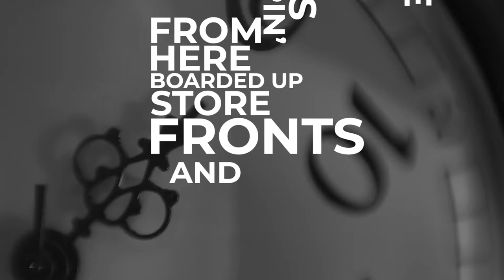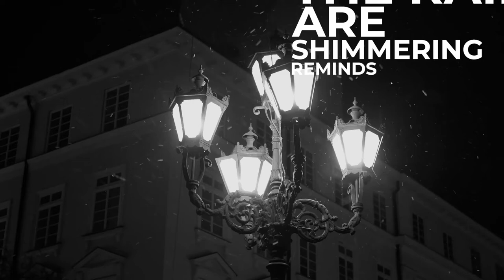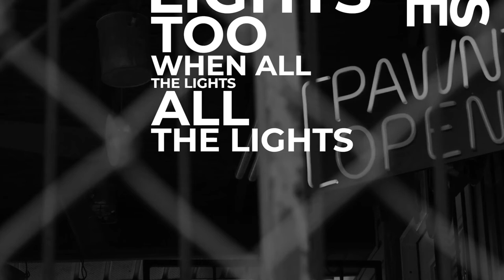When All the Lights in the Sign Worked Mark Winkler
This moody slice of film noir is from Mark's album "Latebloomin' Jazzman"- written with Joe Pasquale and arranged by Jamieson Trotter- featuring Brian Swartz and Bob Sheppard on trumpet and sax-- Drums Christian Euman, Bass Gabe Davis, Guitar Grant Geissman and Jamieson Trotter on keys- this one's dedicated to Gloria Grahame.